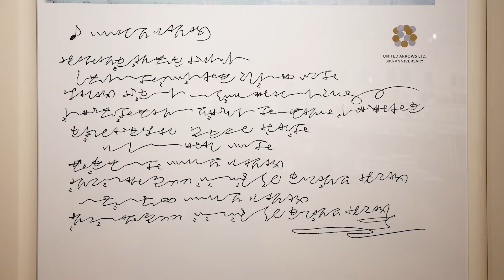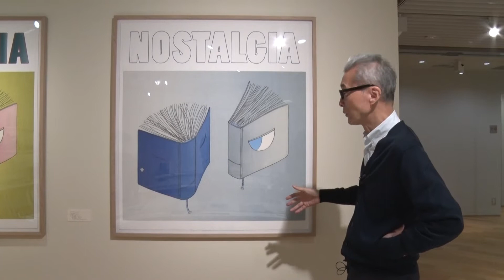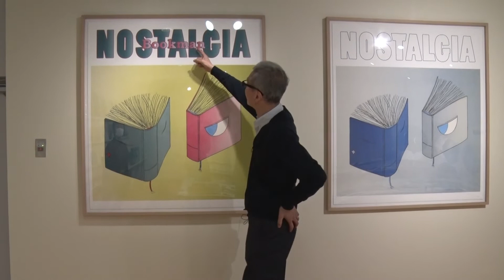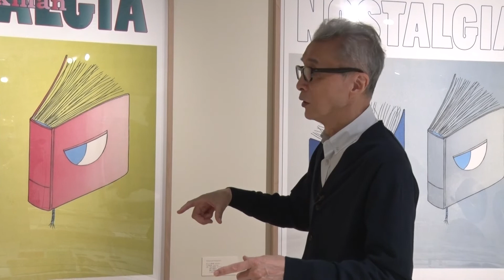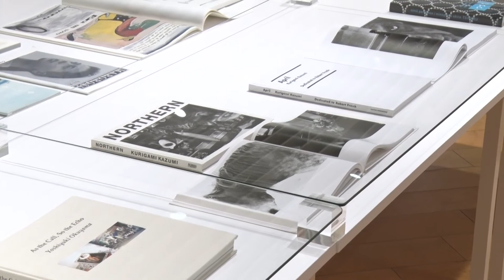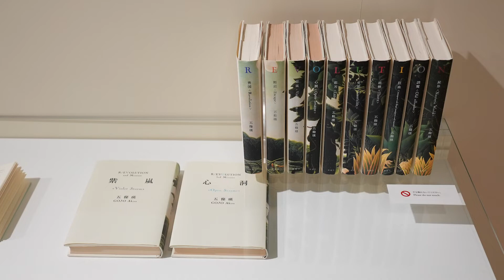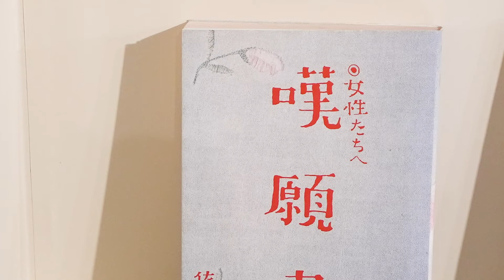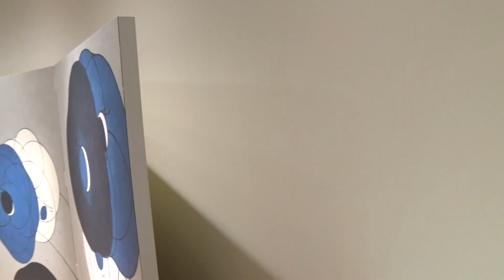ggg第384回企画展 [葛西薫展 NOSTALGIA]ギャラリーツアーNo2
葛西薫氏ご本人が、展覧会に対する思いや作品制作の裏側などについて語ります。
 [葛西薫展 NOSTALGIA]ギャラリーツアーNo2
ggg地下階の作品解説（33:13）

ギンザ・グラフィック・ギャラリー第384回企画展
葛西薫展 NOSTALGIA
2021年09月08日（水）～10月23日（土）

ギンザ・グラフィック・ギャラリー（ggg）

〒104-0061
東京都中央区銀座7-7-2 DNP銀座ビル1F/B1F
開館時間：11:00am - 7:00pm
休館：日曜・祝日 ／ 入場無料